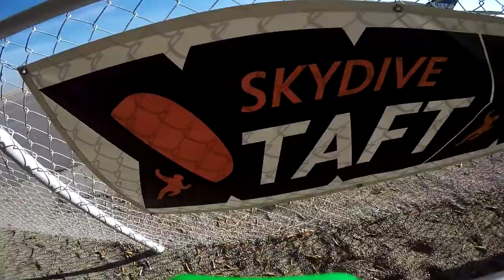Jessica Silva Skydive Taft.